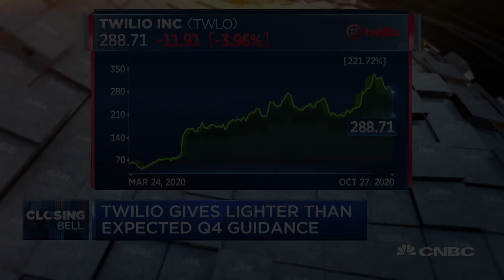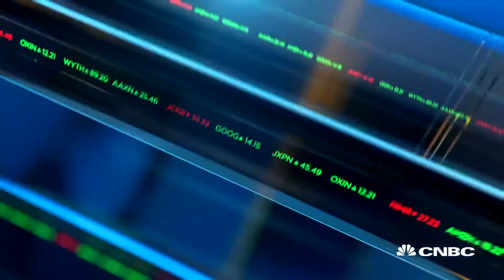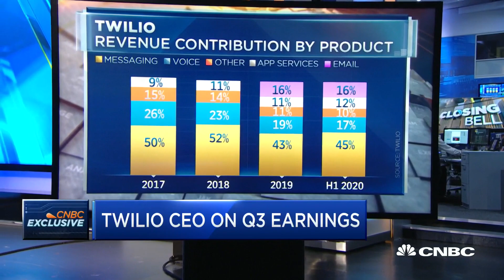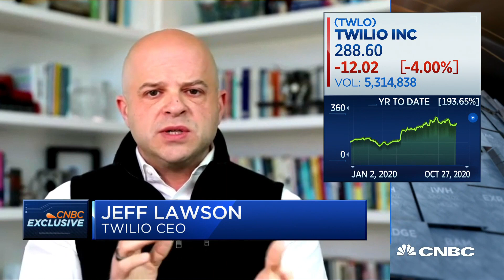Our goal is to be the leading customer engagement platform: Twilio CEO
Shares of Twilio fell 1 percent in after hours trading on Monday despite beating on the top and bottom lines of its third quarter earnings. Twilio CEO Jeff Lawson joins 'Closing Bell' to talk about its business strategy moving forward.